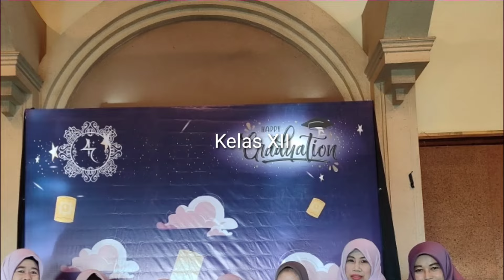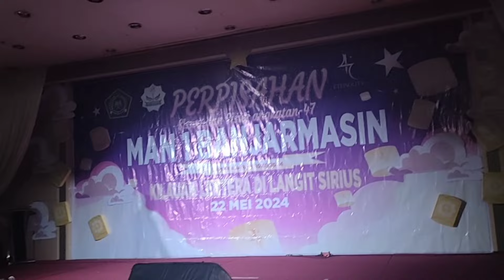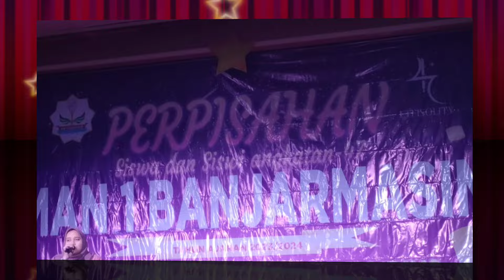Perpisahan siswa/siswi kelas XII MAN 1 Kota Banjarmasin